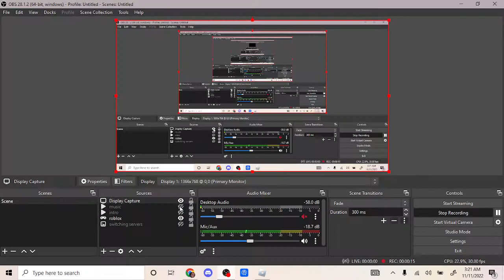FACTORY SIM! ||((ROBLOX))